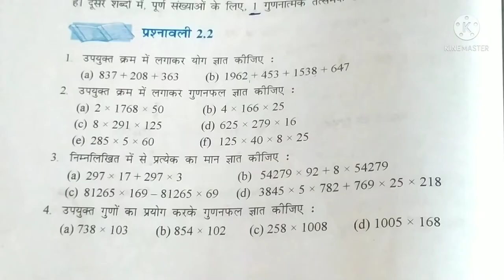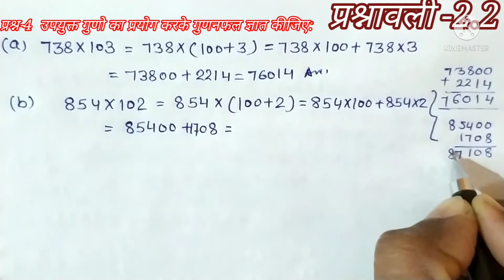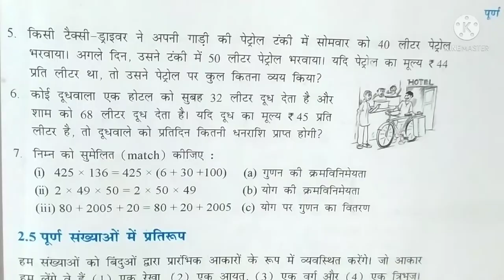कक्षा छठी गणित अध्याय 2 पूर्ण संख्याएं प्रश्नावली 2.2, NCERT math class 6th exercise 2.2 in Hindi,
प्यारे बच्चों डाउट हट चैनल में आपका स्वागत है । आज हम करेंगे कक्षा छठी गणित के अध्याय 2 पूर्ण संख्याएं की प्रश्नावली 2.2 ,जिसमें आज हम करेंगे प्रश्न संख्या 4 व 5 को । बच्चों दोनों ही प्रश्नों को बड़े ही सरल व आसान तरीके से समझाया गया है ।यह पूरा वीडियो एनसीईआरटी सीबीएसई एचबीएसई पाठ्यक्रम पर आधारित है ।पूरा वीडियो देखने के बाद आप बच्चों की इन प्रश्नों से संबंधित कोई भी शंका या डाउट नहीं रहेगा ऐसा मुझे पूर्ण विश्वास है, फिर भी कोई डाउट रहता है तो आप मुझे कमेंट करें वीडियो पसंद आए तो वीडियो को लाइक करें और अधिक से अधिक शेयर करें । आप अपना बहुमूल्य कमेंट अवश्य दें आपका बहुमूल्य कॉमेंट हमें भविष्य में आपके लिए और अधिक बेहतर वीडियो बनाने में सहायक सिद्ध होगा और हां यदि आप चैनल पर नए हैं और आपने अभी तक चैनल को सब्सक्राइब नहीं किया है तो जल्दी से कर दीजिए सब्सक्राइब और साथ में दिए बैल आइकन को कर दीजिए प्रेस ताकि हमारी हर वीडियो आप तक बिना किसी विलंब के पहुंचती रहे | प्यारे बच्चों मेरे सभी वीडियोस दोनों ही माध्यम अंग्रेजी व हिंदी में उपलब्ध है । प्रत्येक क्लास की अलग-अलग प्ले लिस्ट तैयार की गई है जिससे आपको वीडियो ढूंढने में आसानी हो ।